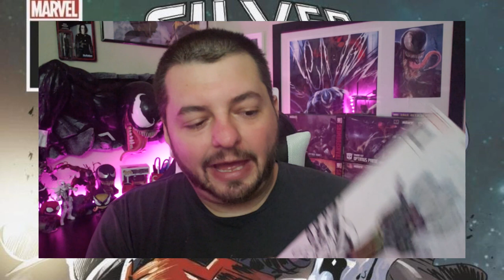Venom Vlog #439: Silver Surfer vs Knull!